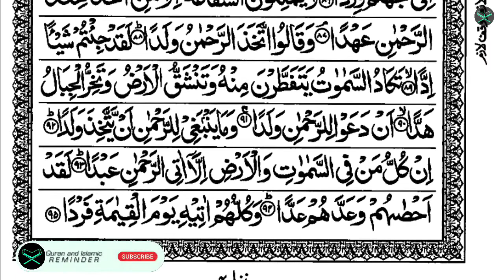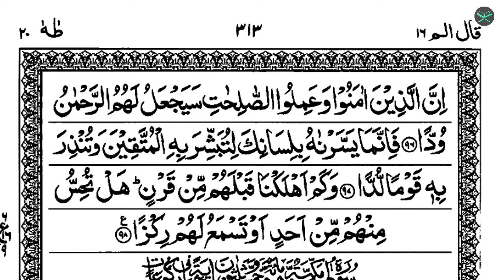Surah Maryam | Surah 019 | Quran Arabic Series | Beautiful Recitation | القرآن | سورة مريم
Surah Maryam | Surah 019| Quran Arabic Series | Beautiful Recitation |
القرآن |  سورة مريم

Surat - 019

Please Subscrie Our Channel and share videos.